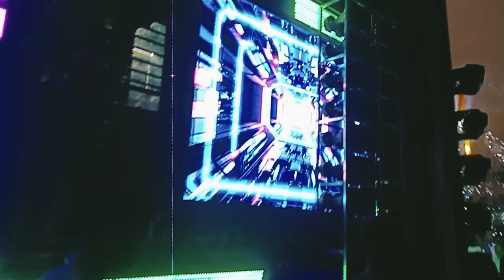Dj Shine New setup and bass with light at night program New video